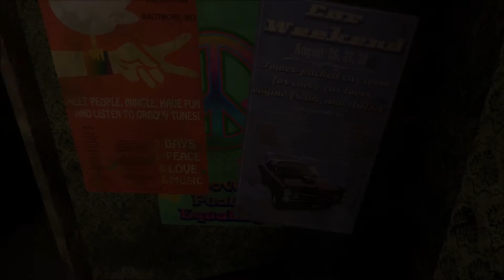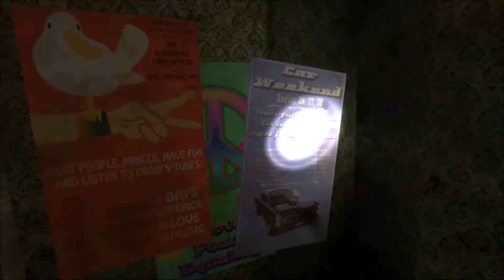**NEW** -- SVRVIVE DEMO -- VR Sci-fi Adventure Game